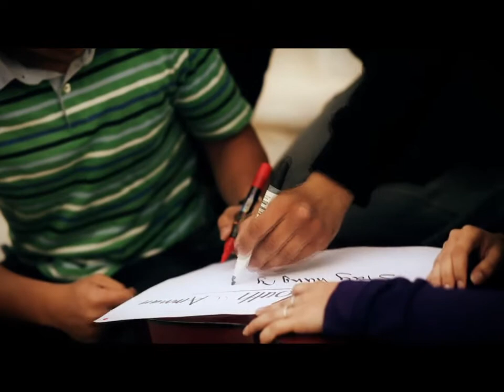TEDxYouth@Amman Trailer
TEDxYouth@Amman Official Trailer